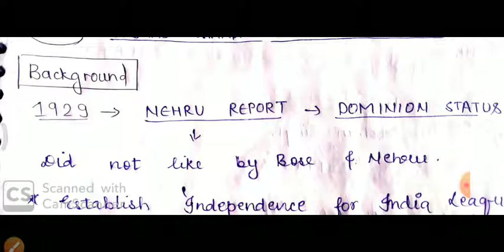Modern History - Lecture 41 | Indian national army and rin mutiny | By - Tanvi Pahuja | OCS